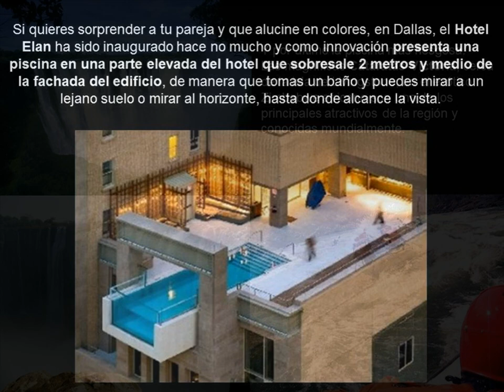Piscinas de vértigo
3 piscinas alucinantes